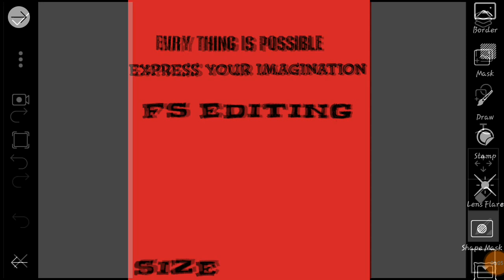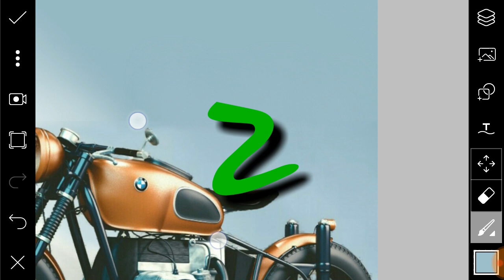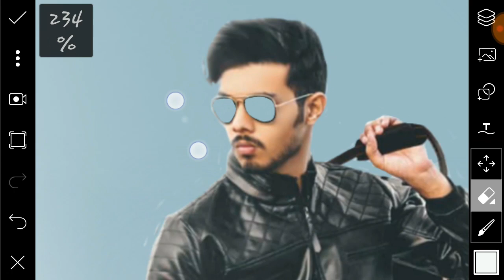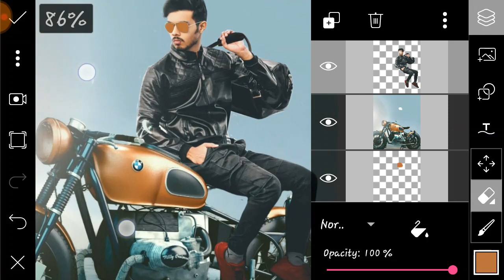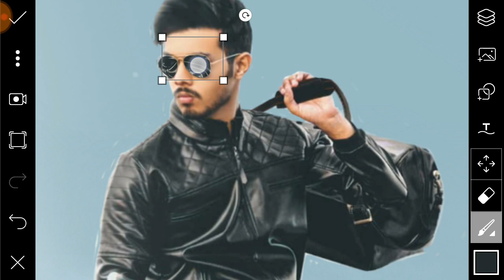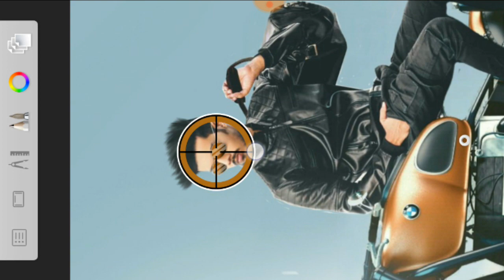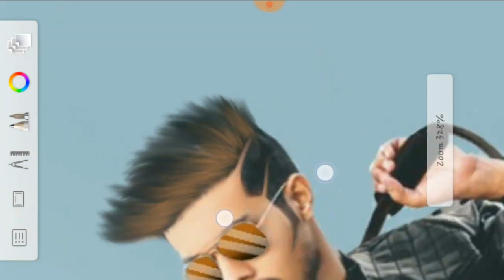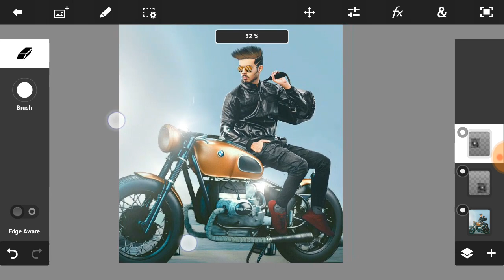how to edit like vijay mahar | picsart -2018 best of vijay mahar editing tutorial by fs editing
-FS EDITING EDITOR NAME :

    🎩  - GULAMHUSAIN SHAIKH
    🎩  - FARID SHAIKH
-WHERE FROM

                😍thankyou so much 👬dear friends apna kimti ⏰samay me se ⌛thoda samy nikal ke mere 📻channel per 📺video dekhne👀 ke liye .. tqsm

📌               👔Apko agar kuch bhi 🚫mistake ya 💢unsatisfied lage mere koi bhi 📹video me to plz mujhe 📲suggestions dijie.

           agar 💻editing realated kuchh bhi 💊help🎎 chahiye hoto plz 📨contect me  on

i used this editing apk📢

❄ AUDIOLIBRARY

                               🇮🇳🇮🇳JAI HIND🇮🇳🇮🇳